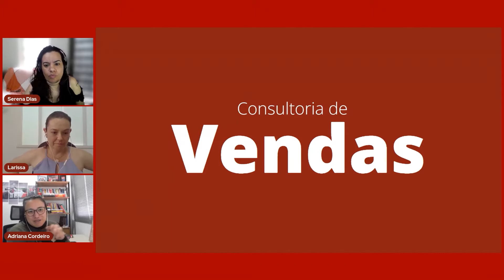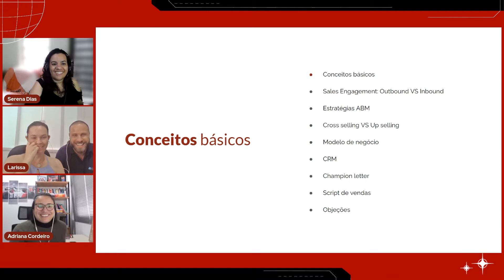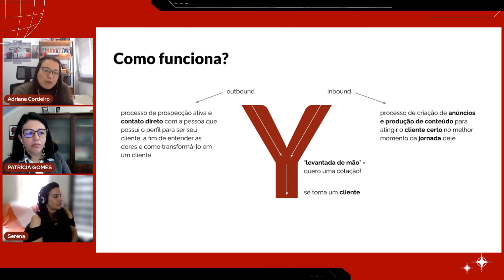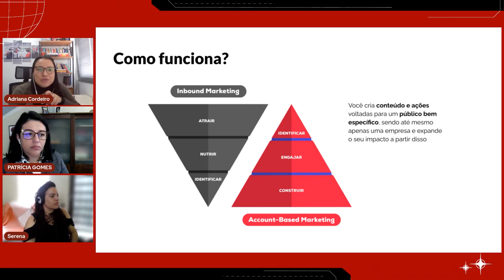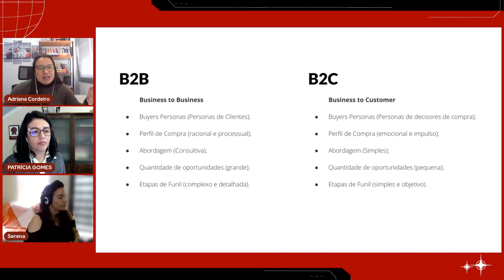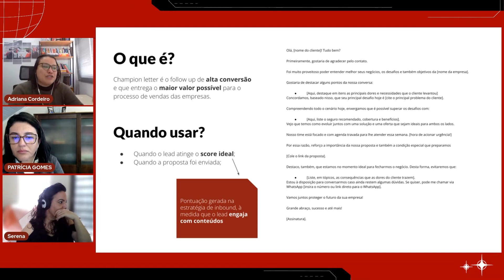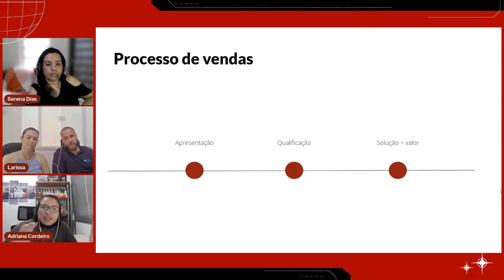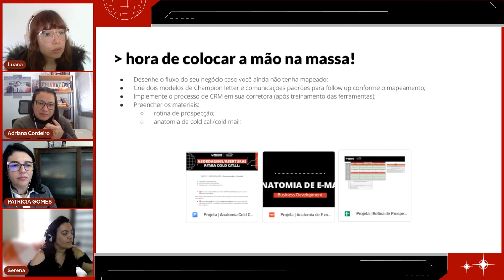DESAFIO MÁQUINA DE VENDAS | Episódio 02 - Parte 01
Vamos falar de como vender seguros? Como nossas três corretoras de seguros participantes do desafio Máquina de Vendas se organizam com os processos de vendas? Especialistas da Rede Lojacorr ensinaram as principais técnicas e ferramentas de vendas, em uma verdadeira consultoria! E nossos corretores saíram dessas reuniões com algumas missões…

Luana Oliveira, especialista em design de interfaces e experiência do usuário (UX) da Rede Lojacorr: